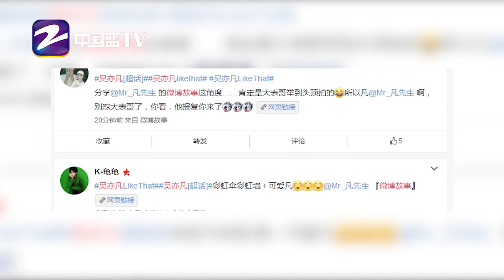吴亦凡穿黑衣打彩虹伞 网友调侃：超模拍成小短腿【综艺风向标】